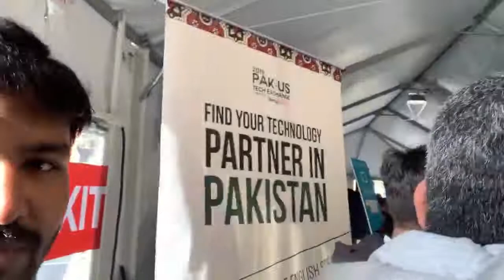Thank You Arzish Azam for bringing people toward their goal !